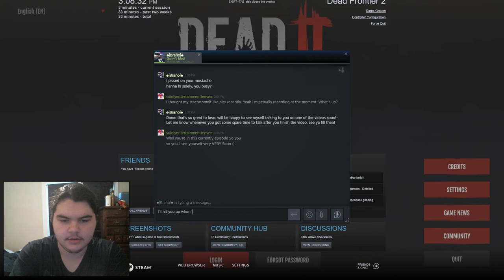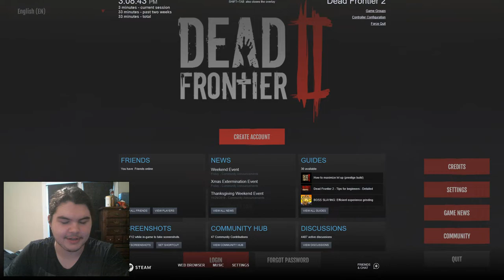DEAD FRONTIER 2: Super confused, But making progress!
Thank you guys so much for watching I hope you enjoyed this episode of: Dead frontier 2 I really hope you enjoyed this episode and continue to enjoy further uploads!